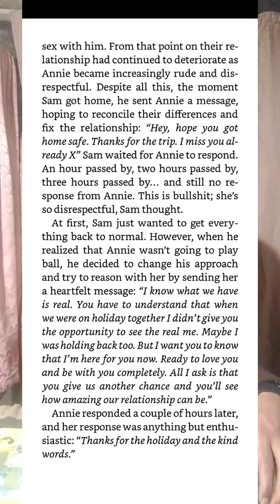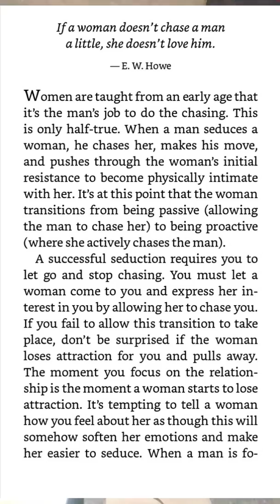Ka Samla Ka Ba Phi Ialang Ka Leh Kyllain-Kumo Phin Leh